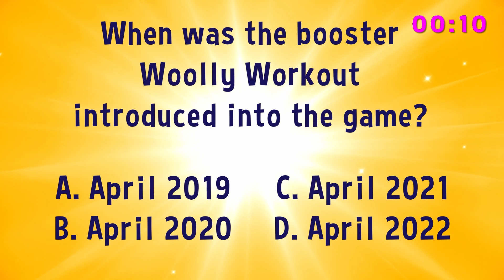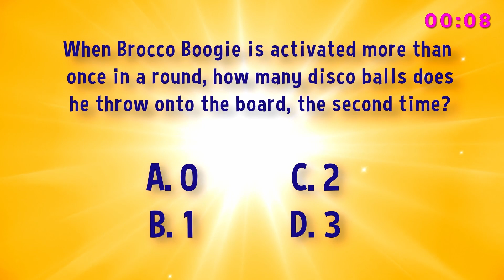Meet the Match Masters community!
Get ready to meet the Match Masters community! In this first-of-its-kind video, we're introducing you to some of our AWESOME players and dedicated moderators, who make our community so epic! 🌟
Listen closely as they tell you how they got involved, solve tricky Match Masters trivia questions and even share their tips for becoming a PRO! 💪